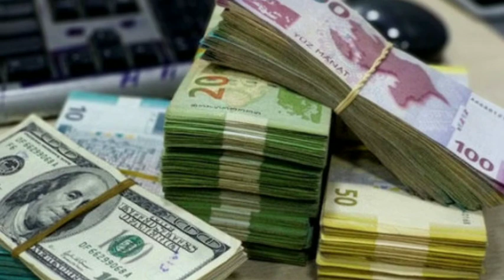Depozitlərə görə vergi ödəməkdən imtina edə bilərik?